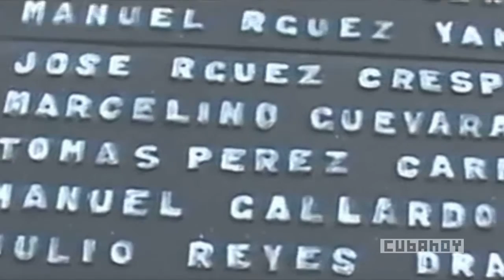¡Patria o Muerte!: Es y será nuestra convicción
A 57 años de la explosión del buque francés La Coubre, los cubanos aunque sentimos el dolor, recordamos la enseñanza de ese día: el precio que estaríamos dispuestos a pagar para mantener la Revolución. De allí brotó la convicción de Patria o Muerte, una decisión que mantiene plena vigencia hasta el presente.